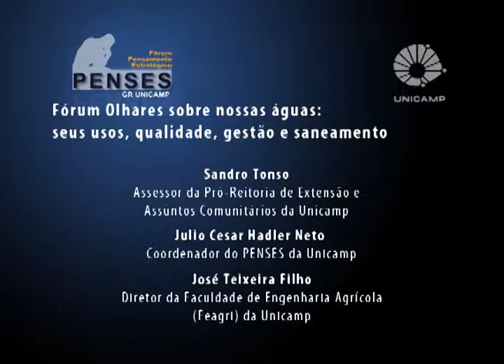Fórum Olhares sobre nossas águas - Abertura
Mesa de abertura do Fórum Olhares sobre nossas águas: seus usos, qualidade, gestão e saneamento, organizado pelo Fórum Pensamento Estratégico (PENSES) da Universidade Estadual de Campinas (Unicamp), em 11 e 12 de maio de 2015, no Centro de Convenções da Unicamp. Participaram da abertura José Teixeira Filho, diretor da Faculdade de Engenharia Agrícola (Feagri) da Unicamp; Julio Cesar Hadler Neto, coordenador do PENSES da Unicamp; João Frederico da Costa Azevedo Meyer, Pró-Reitor de Extensão e Assuntos Comunitários; Orlando Fontes, assessor da CGU; Sandro Tonso, assessor da Preac